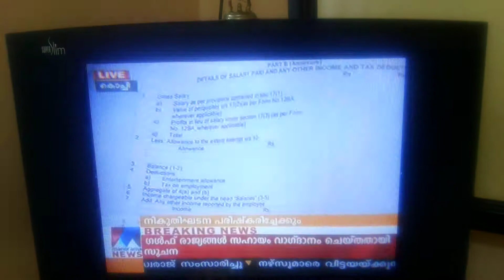budget expectations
manaorama news tv interview on 3-7-2014